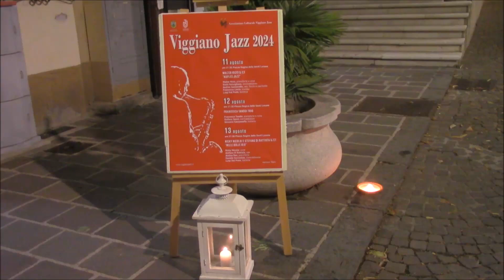Nicky Nicolai e Stefano Di Battista 5/ET a Viggiano Jazz 2024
Nicky Nicolai e Stefano Di Battista ospiti a Viggiano Jazz con il loro spettacolo "Mille bolle blu"

Nicky Nicolai : voce
Stefano Di Battista : sax
Andrea Rea : pianoforte
Daniele Sorrentino : contrabbasso
Luigi Del Prete : batteria

Viggiano, 13 agosto 2024